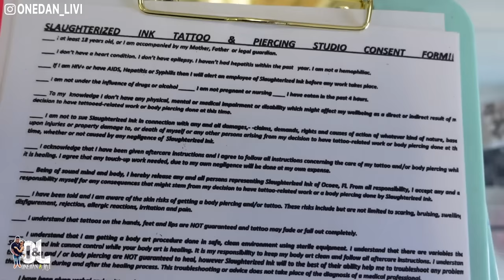I Got Onedan Name TATTOO On My Forehead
✅Please comment to get a shout 📣 out in Future Videos 🔊